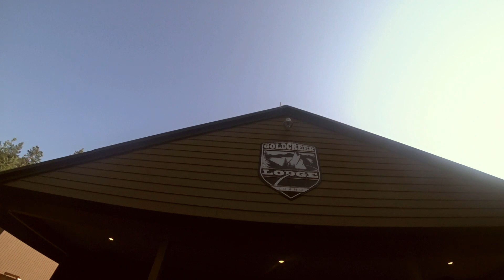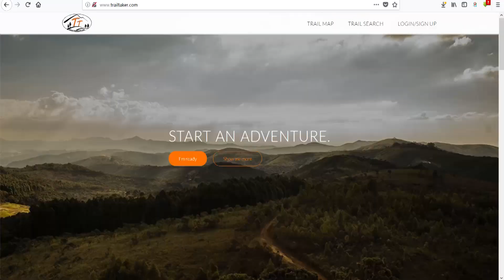Weekend Dual sport at Gold Creek Lodge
This weekend was one for the books. We took a trip up to Northern Idaho where we ripped it up at the awesome gold creek lodge. This place sure deserves 10 on a scale from 1-10 for cool weekend getaways. This place is even open through out the week. You can also check them out on the newest Moto 8 Movie.